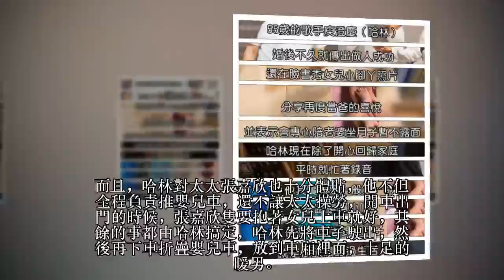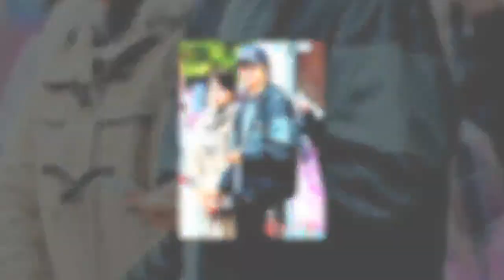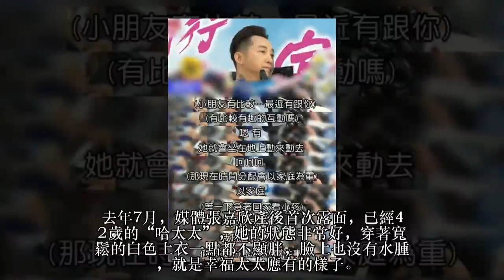庾澄慶女兒首曝光，哈林百般嗬護，一家三口都是幸福的模樣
大家好，我是Ifunny趣味新聞小編Karen！今天要來說說關於「56歲庾澄慶一家三口近照曝光！女兒首度露面，但照片裡卻看出了前妻的委屈遭遇！」的事！不知道大家對於這個有多了解呢？一起來看看吧！

56歲的庾澄慶（哈林）變了，自從他兩年前與女主播張嘉欣再婚，然後去年生下女兒“哈蜜瓜”之後，他就徹底變了。